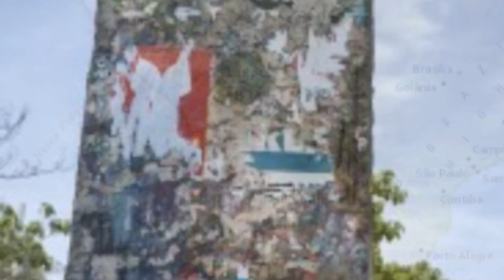Magnitude 6 earthquake Affected countries: Chile and Argentina